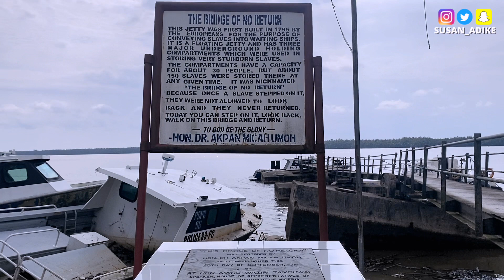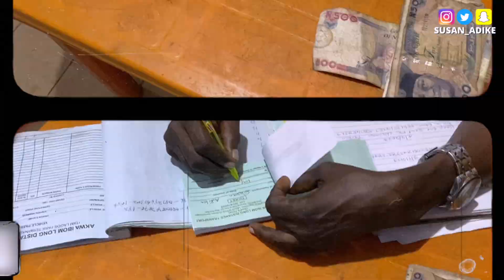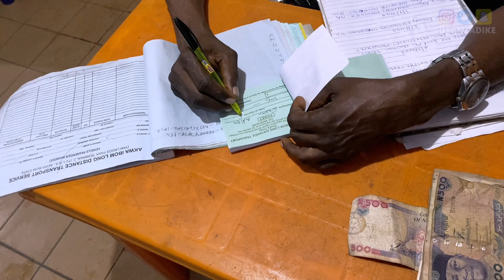🇳🇬A WEEK IN AKWA IBOM [Stadium + Ibeno beach + Dog Meat + Eket]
🦋𝐋𝐞𝐭'𝐬 𝐠𝐞𝐭 𝐂𝐨𝐧𝐧𝐞𝐜𝐭𝐞𝐝🥂
🦋𝐒𝐮𝐩𝐩𝐨𝐫𝐭 𝐦𝐲 𝐁𝐮𝐬𝐢𝐧𝐞𝐬𝐬
🦋𝐅𝐀𝐐:
Susan is a 26 years old Importation Agent, Content Creator, Tourist and Chinese Translator currently based in Nigeria.
✨ 𝐅𝐢𝐥𝐦𝐢𝐧𝐠 𝐆𝐚𝐝𝐠𝐞𝐭𝐬:
• 𝗶𝗣𝗵𝗼𝗻𝗲 𝟭𝟭 𝗣𝗿𝗼 + 𝗖𝗮𝗻𝗼𝗻 𝗡𝟭𝟬𝟬 + 𝗦𝗼𝗻𝘆 𝗭𝗩-𝗘𝟭𝟬
✨𝐄𝐝𝐢𝐭𝐢𝐧𝐠 𝐒𝐨𝐟𝐭𝐰𝐚𝐫𝐞:
• 𝗖𝗮𝗽𝗖𝘂𝘁 𝗼𝗻 𝗶𝗣𝗵𝗼𝗻𝗲
• 𝗠𝗼𝘃𝗮𝘃𝗶 𝗼𝗻 💻
🦋 𝙄𝙛 𝙮𝙤𝙪'𝙧𝙚 𝙖 𝙘𝙤𝙢𝙥𝙖𝙣𝙮 𝙤𝙧 𝙗𝙪𝙨𝙞𝙣𝙚𝙨𝙨 𝙤𝙬𝙣𝙚𝙧 𝙞𝙣𝙩𝙚𝙧𝙚𝙨𝙩𝙚𝙙 𝙞𝙣 𝙬𝙤𝙧𝙠𝙞𝙣𝙜 𝙬𝙞𝙩𝙝 𝙢𝙚 𝙤𝙧 𝙬𝙖𝙣𝙩 𝙢𝙚 𝙩𝙤 𝙧𝙚𝙫𝙞𝙚𝙬 𝙮𝙤𝙪𝙧 𝙥𝙧𝙤𝙙𝙪𝙘𝙩𝙨